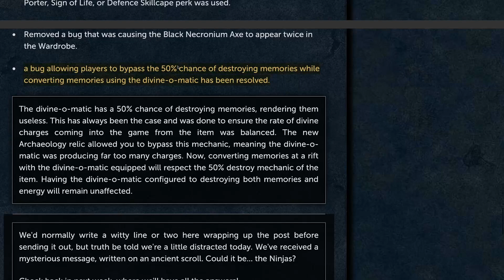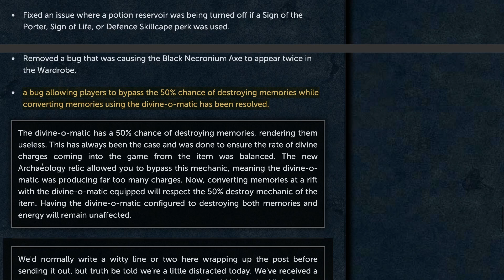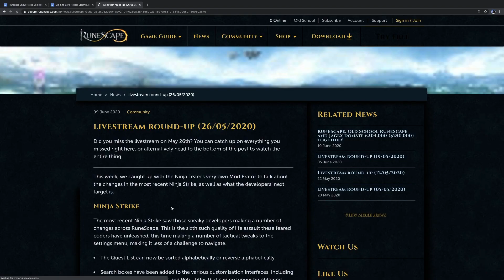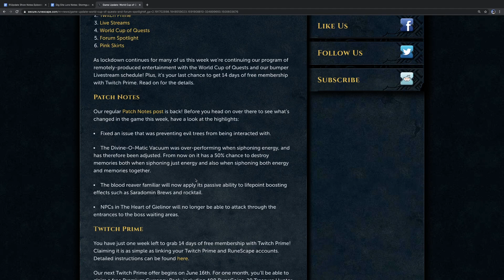The June 2020 Divine-o-Matic Nerf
A bug or a fix? We go through the confusing description of what on the surface can only amount to a nerf to the Divine-o-Matic vacuum. We explain what probably happened.